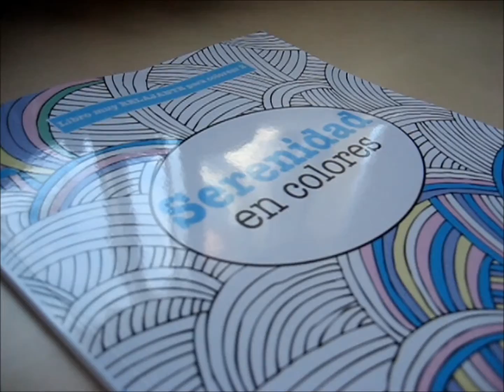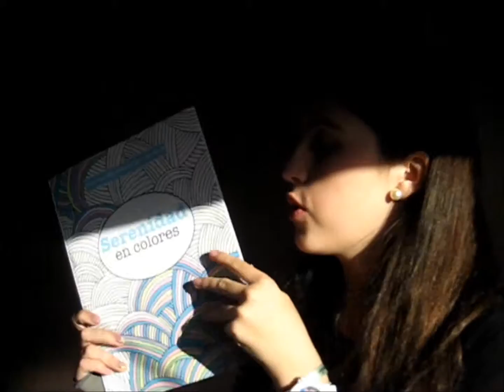Unboxing #2 /entre palabras